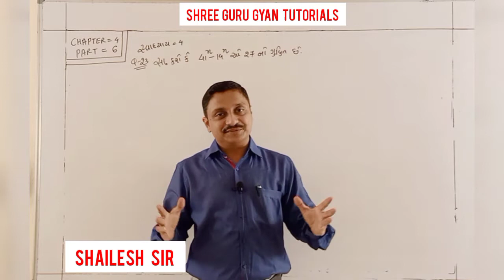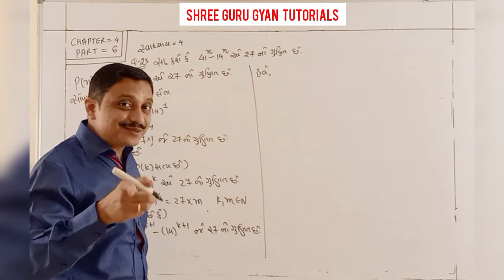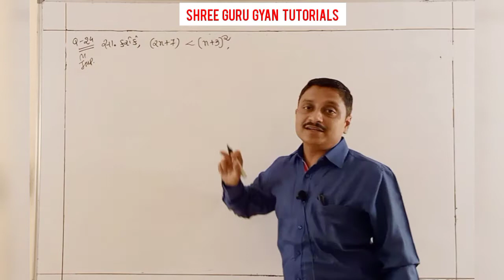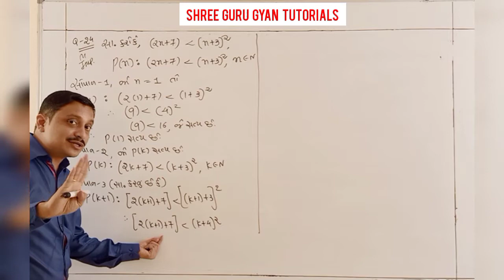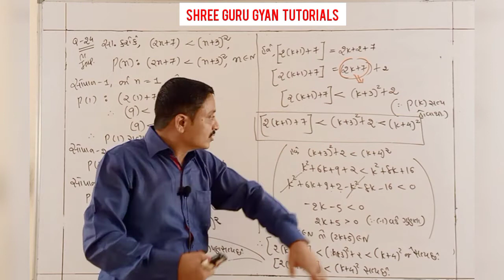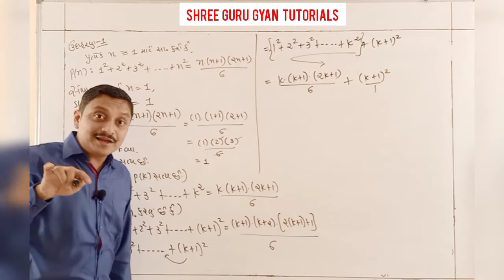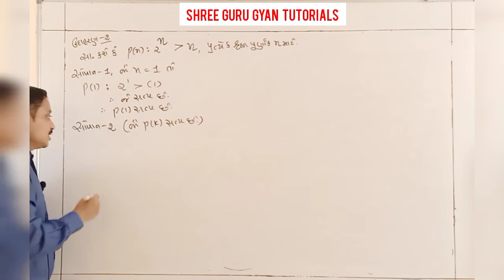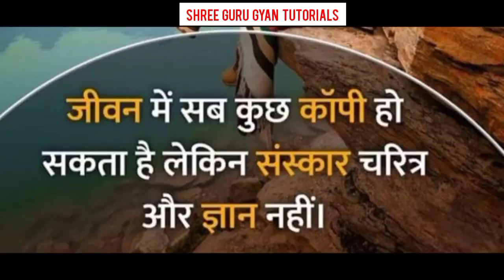MATHS GM 11TH CHAPTER 4 PART 6